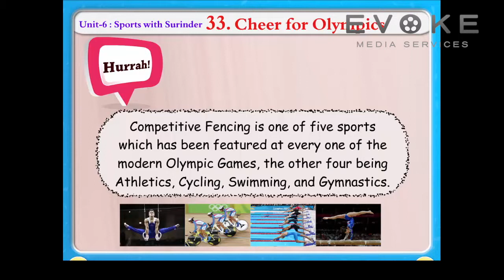Cheer For Olympics || Knowledge || Information